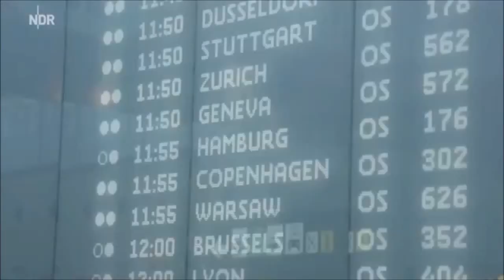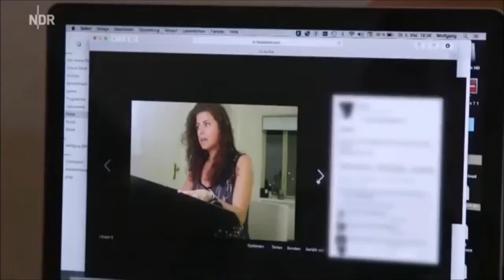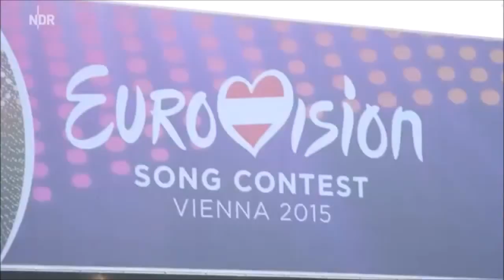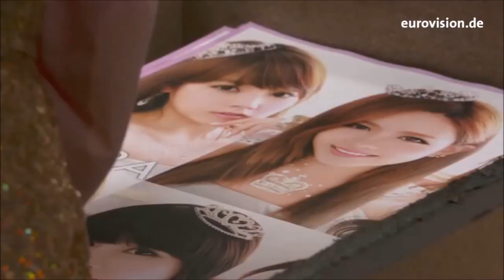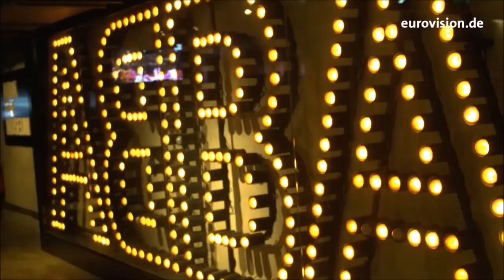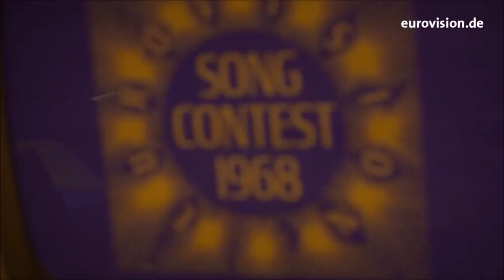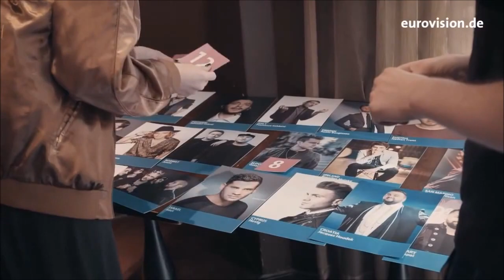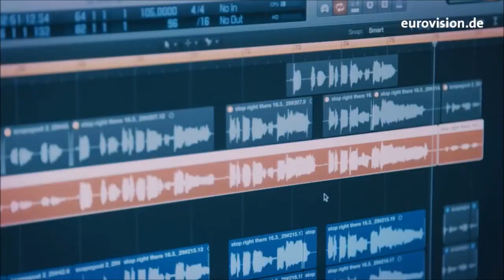Eurovision Documentary 🎥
Hello :) This video is about the Eurovision journey of Ann Sophie,Jamie Lee and Levina from Germany
Copyright NDR.